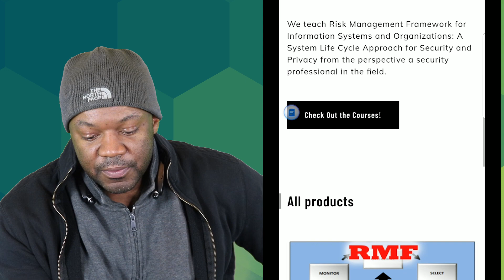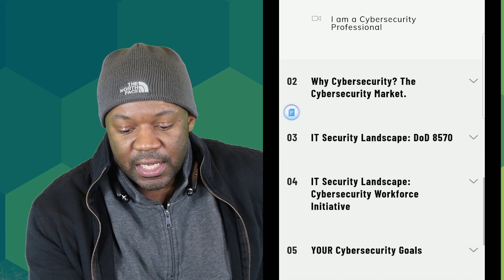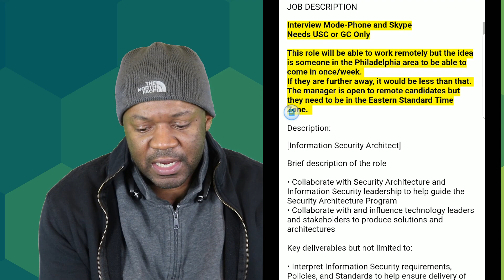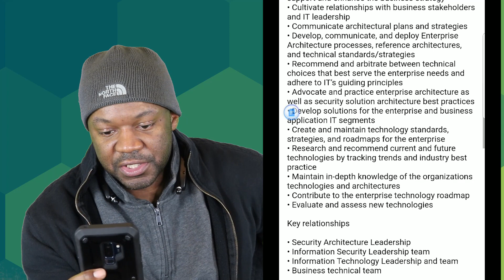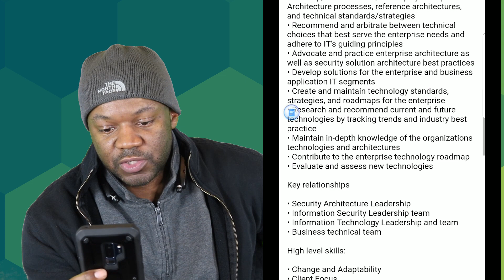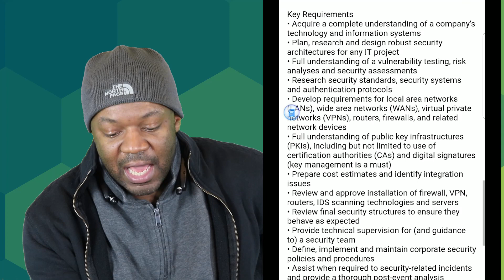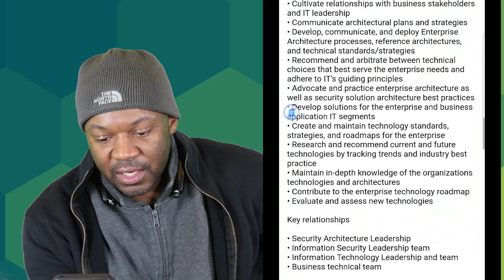Remote Work Cyber security Architect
Job Title         Remote position-Information Security Architect
Location         Philadelphia PA
Duration         6 months /Contract

JOB DESCRIPTION

Interview Mode-Phone and Skype
Needs USC or GC Only

This role will be able to work remotely but the idea is someone in the Philadelphia area to be able to come in once/week.
If they are further away, it would be less than that.
The manager is open to remote candidates but they need to be in the Eastern Standard Time Zone.

Description:

[Information Security Architect]

Brief description of the role

• Collaborate with Security Architecture and Information Security leadership to help guide the Security Architecture Program
• Collaborate with and influence technology leaders and stakeholders to produce solutions and architectures

Key deliverables but not limited to:

• Interpret Information Security requirements, Policies, and Standards to help ensure delivery of secure IT solutions
• Identify and deliver strategic initiatives that drive revenue and improve efficiency, aligned with business strategy
• Develop technology visions and strategies that support and enhance the business strategy
• Cultivate relationships with business stakeholders and IT leadership
• Communicate architectural plans and strategies
• Develop, communicate, and deploy Enterprise Architecture processes, reference architectures, and technical standards/strategies
• Recommend and arbitrate between technical choices that best serve the enterprise needs and adhere to IT’s guiding principles
• Advocate and practice enterprise architecture as well as security solution architecture best practices
• Develop solutions for the enterprise and business application IT segments
• Create and maintain technology standards, strategies, and roadmaps for the enterprise
• Research and recommend current and future technologies by tracking trends and industry best practice
• Maintain in-depth knowledge of the organizations technologies and architectures
• Contribute to the enterprise technology roadmap
• Evaluate and assess new technologies

Key relationships

• Security Architecture Leadership
• Information Security Leadership team
• Information Technology Leadership and team
• Business technical team

High level skills:

• Change and Adaptability
• Client Focus
• Business Acumen
• Results Focus
• Broad knowledge of Information Security, IT and industry best practices
• 10 + years or equivalent experience
• Excellent written communication and presentation skills

High-level technical skills

• Network Security
• Network Hardware Configuration
• Network Protocols
• Networking Standards
• Supervision
• Conceptual Skills
• Decision Making
• Informing Others
• Functional and Technical Skills
• Dependability
• Information Security Policies and Standards

Key Requirements
• Acquire a complete understanding of a company’s technology and information systems
• Plan, research and design robust security architectures for any IT project
• Full understanding of a vulnerability testing, risk analyses and security assessments
• Research security standards, security systems and authentication protocols
• Develop requirements for local area networks (LANs), wide area networks (WANs), virtual private networks (VPNs), routers, firewalls, and related network devices
• Full understanding of public key infrastructures (PKIs), including but not limited to use of certification authorities (CAs) and digital signatures (key management is a must)
• Prepare cost estimates and identify integration issues
• Review and approve installation of firewall, VPN, routers, IDS scanning technologies and servers
• Review final security structures to ensure they behave as expected
• Provide technical supervision for (and guidance to) a security team
• Define, implement and maintain corporate security policies and procedures
• Assist when required to security-related incidents and provide a thorough post-event analysis
• Recommend on update and upgrade security systems as needed
• Understanding of the Cloud security, predominantly Microsoft Azure cloud and Oracle cloud, special security needs for cloud systems

Qualifications:

• CISSP (required)
• CISSP-ISSAP (preferred)
• CEH (optional)
• CISA/CISM (optional)

The 3 main components to this role are:
1) Networking knowledge
2) Security knowledge
3) Writing/Communication

Note: Travel is not required, but could be an option.